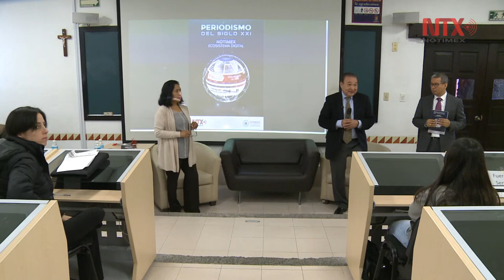Notimex presenta libro en Universidad Panamericana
Los coautores explicaron a los alumnos los perfiles que el profesional de la comunicación debe desarrollar para ejercer el nuevo periodismo